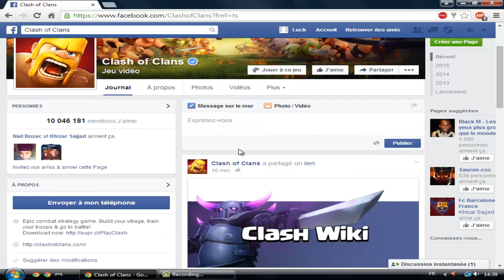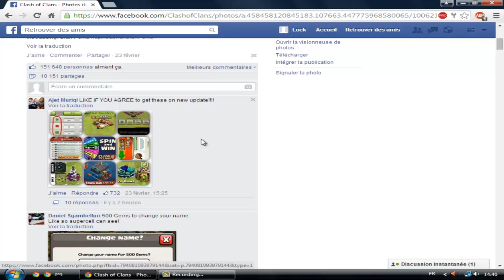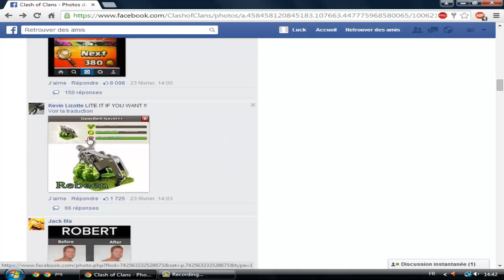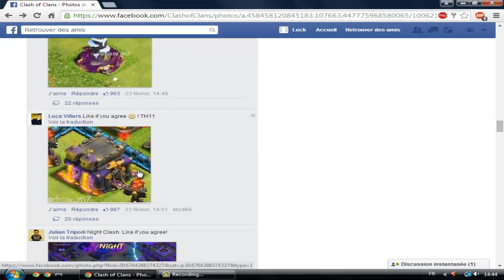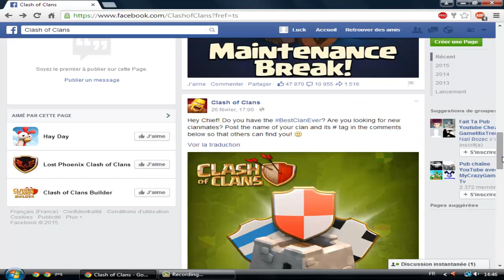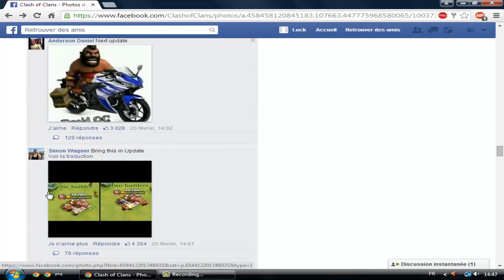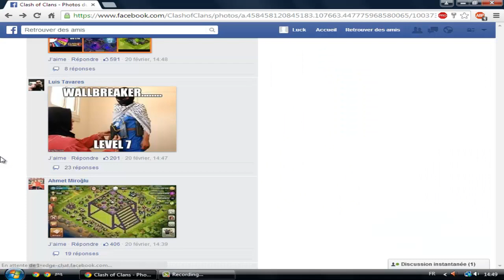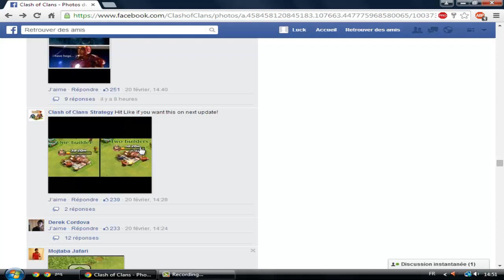IDÉE DE MAJ FAITES PAR LES JOUEURS !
Bonjour à tous on se retrouve pour une vidéo sur : 'IDÉE DE MAJ FAITES PAR LES JOUEURS !'

Si vous êtes intéressé par ces jeux, cliquez et inscrivez-vous.

Bon Visionnage !

GEMMES GRATUITE !  :

Sur l'application : 'Feature Points'

Mon Code : ' YLFWXV ' qui t’offrira pas mal de sous :)
Sur l'application : 'CashPirate'